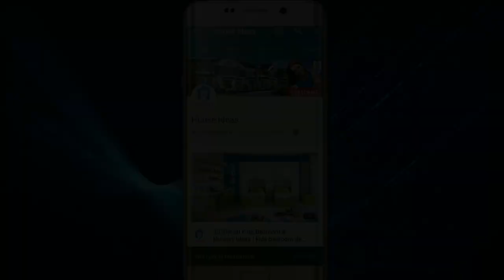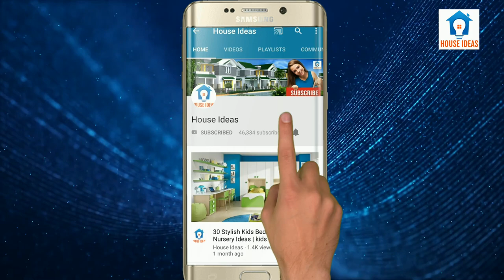Latest small home front elevation designs 2019 | house elevation models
Front elevation design for small house | elevation design for single floor house | home elevations photos
Find the best modern home design ideas & inspiration to match your style. Watch through images of home decor & modern architecture to create your perfect home.

and other queries.